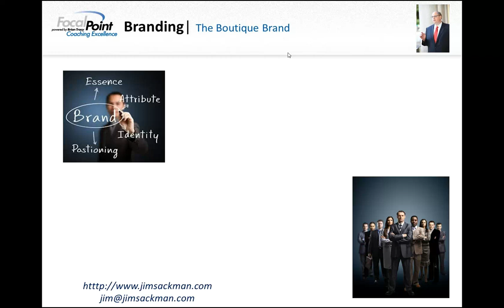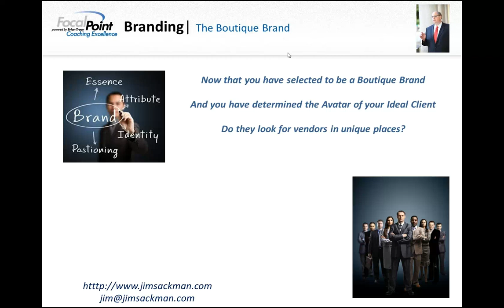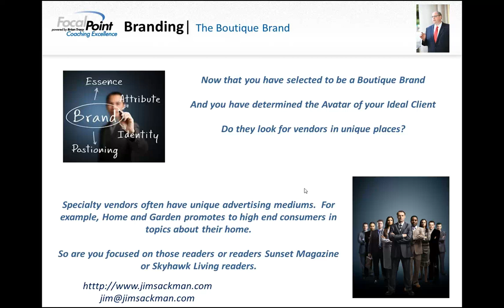Branding Video Blog: Boutique Branding and Placement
An Ongoing Video Blog about business topics.  This video continues are discussion of being a Boutique  Brand.

Jim Sackman is the former CTO of Advanced Fibre Communications and has a record as a innovator and executor of successful business plans and strategies. He has done this at companies large and small at all stages of their business cycle. Jim wants to help business owners and senior executives succeed and is offering his services as a business coach to this end. He will be working on improving the top and the bottom line of your business.